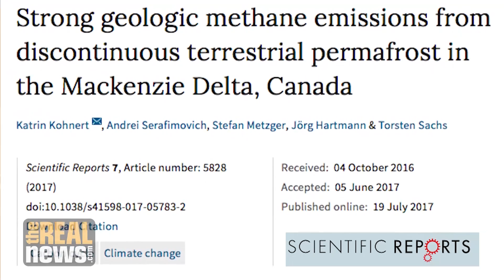How Much Will Methane From Thawing Permafrost Speed Up Global Warming?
Methane "seeps" on the tundra may be more problematic than previously thought, according to a new report co-authored by Torsten Sachs, a researcher at the GFZ German Research Centre for Geosciences in Germany